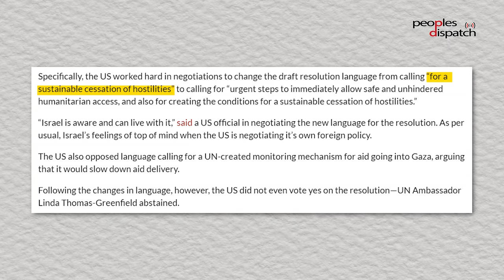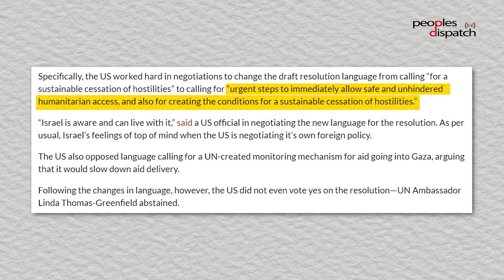Daily Debrief: UN Security Council cannot even call for a ceasefire in Gaza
- US pressure forces dilution of UNSC resolution on Gaza
- South Korea’s top court upholds compensation for victims of Japan’s forced wartime labor